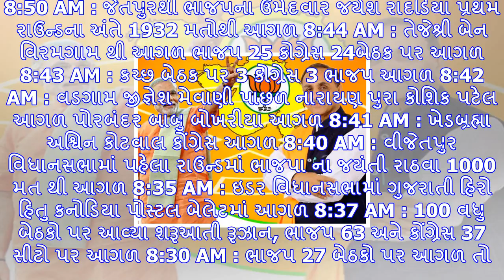Live : હાર્દિક પટેલે કહ્યું evmની ગરબડી, તો મોદી કહ્યું જીત્યો વિકાસ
સોમવારે, ગુજરાત વિધાનસભા ચૂંટણી 2017ના પરિણામો જાહેર થશે. આ પરિણામો પર હાલ ખાલી ગુજરાત જ નહીં પણ સમગ...